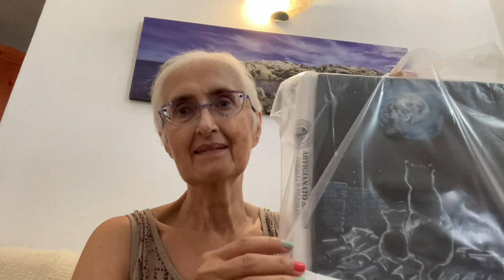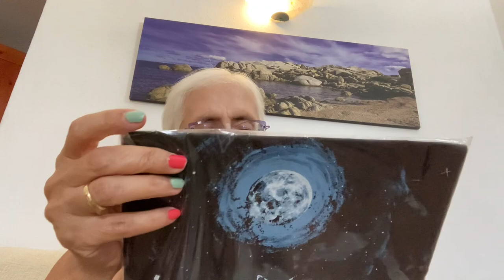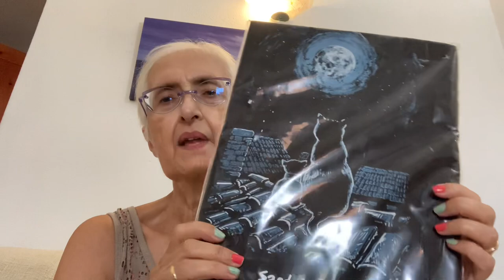Pensierini per i figli (più una cosina per me che vedrete non potevo non prendere) qui in Sardegna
Ecco i pensierini presi per i figli (e una cosa letteralmente per Gattaluna!) qui in Sardegna